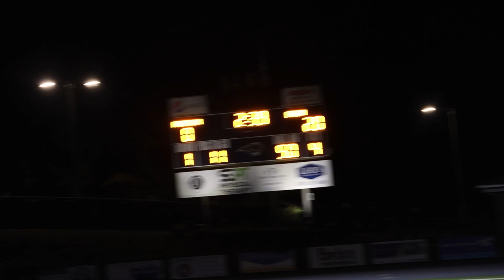Meet (J T McKinnon) from the Columbia Knights 10u: Don’t let his size fool you‼️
J T McKinnon is Mic’d up and has a lot to say. Columbia Knights vs. Carolina Storm in the last regular season game. Let’s just say things got real personal. J T #21 from the Columbia Knights may be small in statue but plays like the biggest on the field. This young athlete has the biggest heart on the field and is not afraid of nothing.